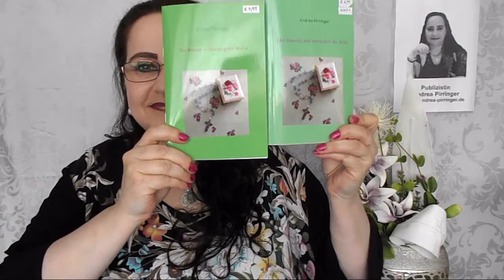VD 126 BP The Rosary is changing the World 2018-06-17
Presentation of my book "The Rosary is changing the World", which is now also available in the printed edition.

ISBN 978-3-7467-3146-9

INFORMATIONEN ZU DEN VORGESTELLTEN BÜCHERN – INFORMATION ABOUT THE PRESENTED BOOKS – INFORMATIONS SUR LES LIVRES PRÉSENTÉS

BUCHTITEL – BOOK TITLE – TITRE DU LIVRE

The Rosary is changing the world

ISBN EBOOK

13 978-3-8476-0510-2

ISBN PRINTBUCH – PRINTED BOOK – LIVRE IMPRIMÉ

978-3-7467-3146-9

ALLGEMEINE INFORMATIONEN – GENERAL INFORMATION - INFORMATIONS GÉNÉRALES

DEUTSCH

Liebe Zuschauer, liebe Leser!

Meine Bücher sind in mehr als 20 Ländern weltweit, sowohl im stationären als auch im Online-Buchhandel erhältlich.
Für mehr Informationen zu meiner Person und über meine Arbeit werfen Sie bitte einen Blick auf meine (dreisprachige) Homepage
Dort finden Sie das internationale Händler-Verzeichnis sowie mein Bücher-Gesamtverzeichnis als kostenlosen Download.

Ich arbeite unabhängig und werde nicht von Organisationen oder Institutionen unterstützt.

Zu meiner täglichen Arbeit als katholische Publizistin und Mystikerin zählen das Schreiben von Büchern, das Verfassen von Artikeln zu aktuellen Themen, das Erstellen von von Rezensionen, das Produzieren von Videos sowie die Pflege meines Instagram-Accounts.

Ich freue mich über Ihre Zuschriften. Kontaktaufnahme bitte über das Kontaktformular auf meiner Homepage oder per Post.
Ausgewählte Leserbriefe werden anonymisiert auf meiner Homepage veröffentlicht.

ENGLISH

Dear viewers, dear readers!

My books are available in more than 20 countries worldwide, in both stationary and online bookstores.
For more information about my person and about my work please take a look at my (trilingual) homepage

I work independently and am not supported by organizations or institutions.

My daily work as a Catholic publicist and mystic includes writing books, writing articles on current topics, writing reviews, producing videos, and maintaining my Instagram account.

Selected letters to the editor will be published anonymously on my homepage.

FRANCAIS

Chers spectateurs, chers lecteurs!

Mes livres sont disponibles dans plus de 20 pays du monde, dans les librairies fixes et en ligne.
Pour plus d'informations sur ma personne et mon travail, veuillez consulter ma page d'accueil (trilingue)
Vous y trouverez le répertoire des revendeurs internationaux et mes livres en téléchargement gratuit.
Vous êtes également invités à vous inscrire à ma newsletter.

Je travaille de manière indépendante et je ne suis pas soutenu par des organisations ou des institutions.

Mon travail quotidien en tant que publiciste et mystique catholique comprend la rédaction de livres, la rédaction d’articles sur des sujets d'actualité, la rédaction de critiques, la production de vidéos et la gestion de mon compte Instagram.

J'attends vos commentaires avec impatience. Veuillez me contacter via le formulaire de contact sur ma page d'accueil ou par courrier.
Des lettres sélectionnées à l'éditeur seront publiées anonymement sur ma page d'accueil.